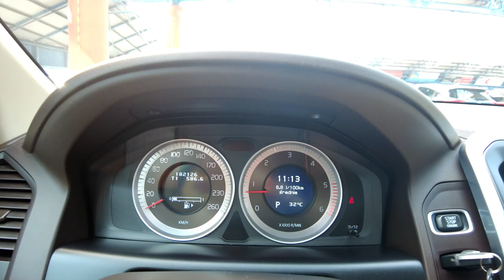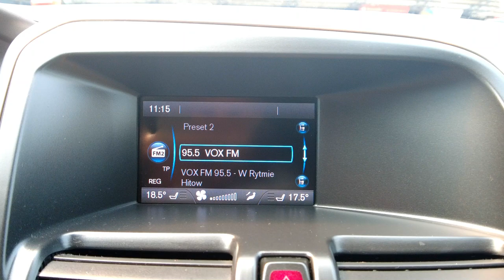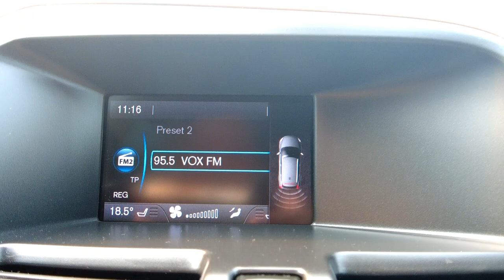VOLVO XC60 D5 2,4D - 218KM AUTOMAT 4x4, XENON+PARKTRONIC+TEMPOMAT, Auto Centrum Bracia Sikora